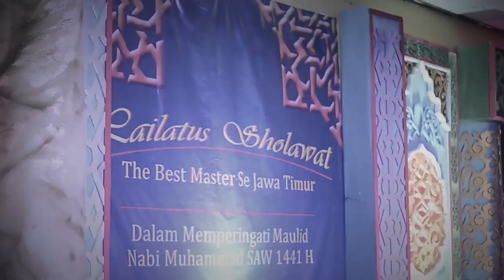IQMA Faidlun - Nabawi Ya Nabi Salam - Lailatus Sholawat The Best Master#2 AFE Sidosermo 2019